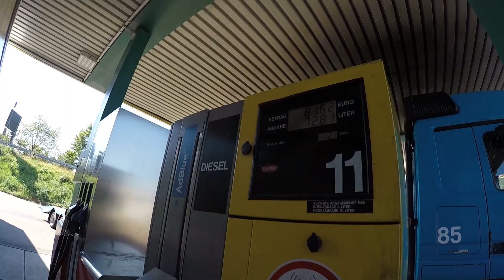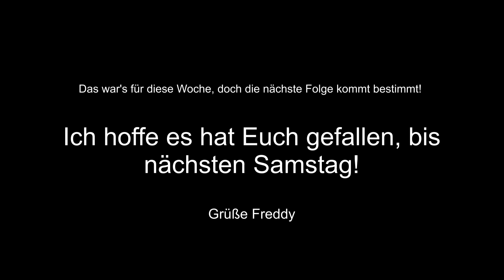Freddy's Fernfahrerwoche #0.8 Unterwegs nach Bielefeld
Hallo,

endlich wieder Fernfahrerwoche ;) Diese Woche war ich mal wieder in Bielefeld. Oder doch nicht?! Ihr dürft gespannt sein!